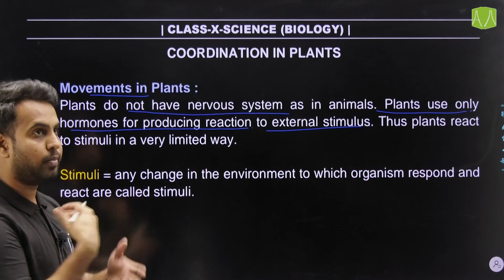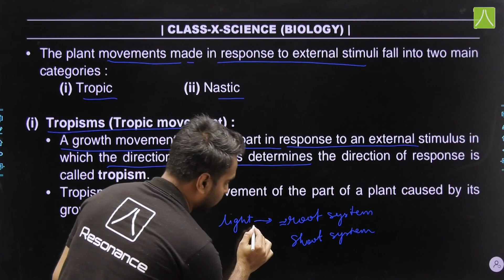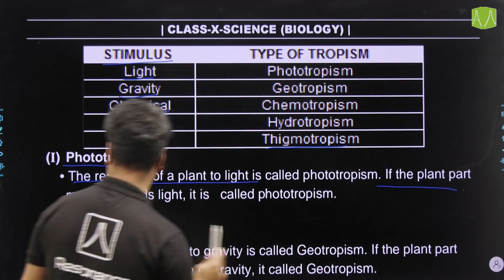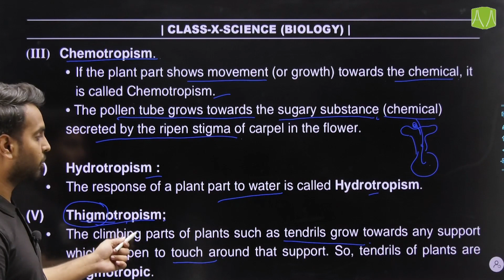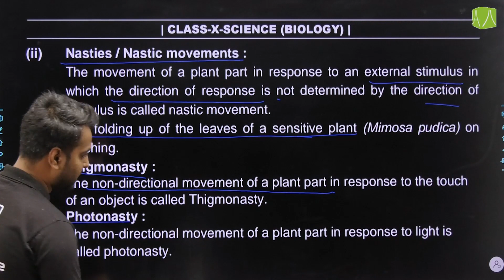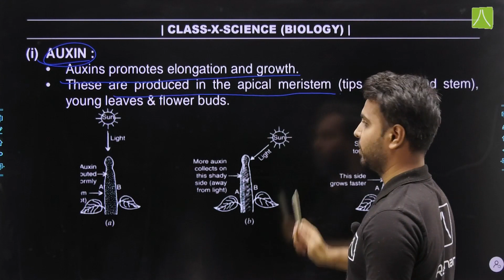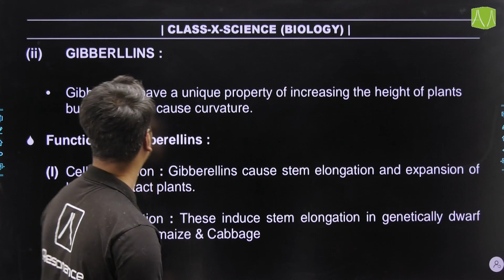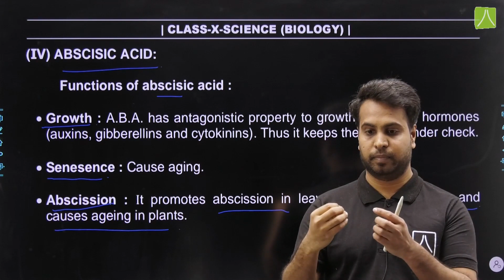CONTROL AND CO-ORDINATION L-1| BIOLOGY 10 Board NCERT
Control And Co-Ordination in plants